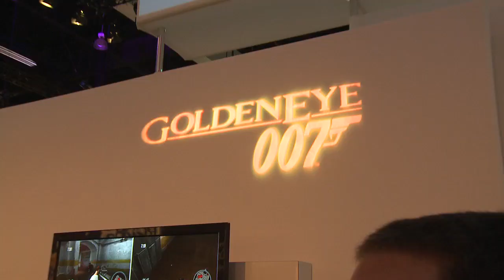GoldenEye 007 Multiplayer Behind the Scenes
Get a behind the scenes look at the making of GoldenEye 007 multiplayer.  Bringing Multiplayer back to its roots with splitscreen multiplayer and over 50 playable charac ters, including 8 classic characters, 3 standard modes, 17 game modifiers, 10 maps and 25 iconic weapons. GoldenEye is Back. Get Your Friends.